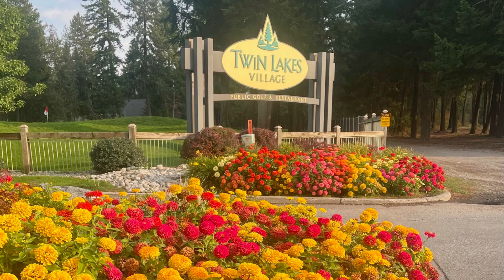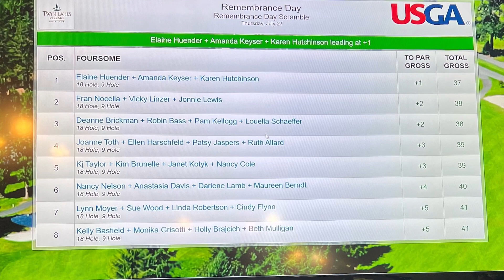2023 Women's 9-Hole Season